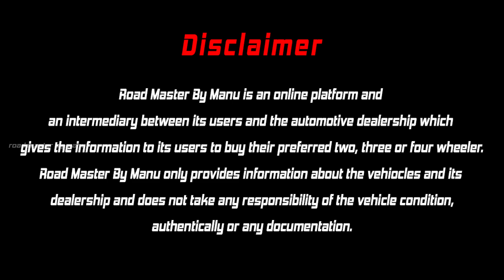ഒരുലക്ഷം രൂപക്ക് നിങ്ങൾക്ക് ഒരു ലക്ഷ്വറി യൂസ്ഡ് കാർ സ്വന്തമാക്കാം NATURAL USED CARS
ബഡ്ജറ്റ് യൂസ്ഡ് കാറുകളും അതുപോലെതന്നെ ലക്ഷ്വറി യൂസ്ഡ് കാറുകളും ഒരുപോലെ വിൽക്കുന്ന ഒരു ഷോറൂം ആണ് നാച്ചുറൽ യൂസ്ഡ് കാർ